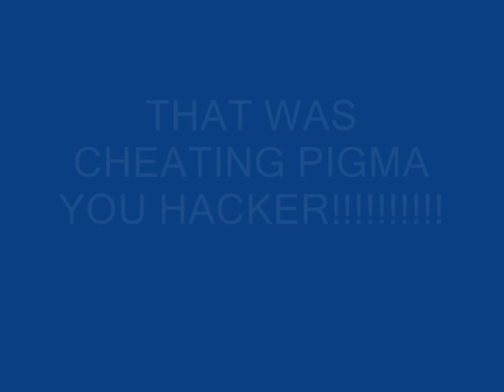Pigma Suck's At Sled Racing On CP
Yup Rate It bad If Ya Want. I Think It's Suckish Too!